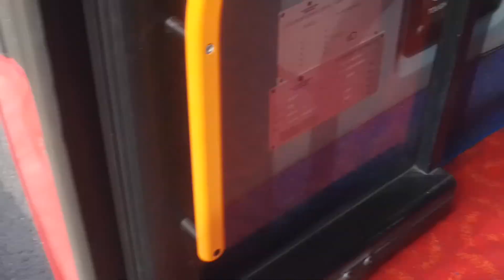SLN 36676 On Bus Route 284 Part 2 (6)